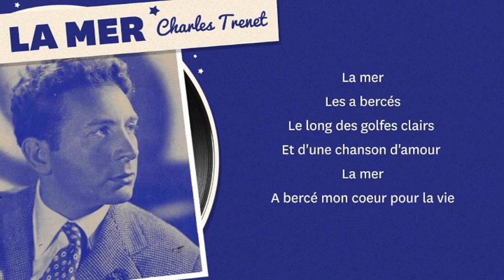La Mer par JiRa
Bonsoir a toutes et tous
Une chanson de Charles Trenet
La Mer
Le style choisi
BiG BanG
les voices
CHOIR MNH
JAZZ CLARINETTE
GRAND PIANO
GOLDEN TROMPETTE
et LEFT  - ORGAN ACCOMPAGNEMENT  2 et 3
 Elle a été  reprise par plusieurs chanteurs , même en jeu vidéo yes
_la bande originale du monde de Némo
_X files
et même Django Reinhardt  dans le jeu vidéo  de BioShock

                                 merci d'avance

                                        JiJi